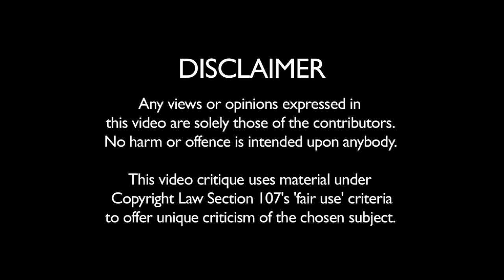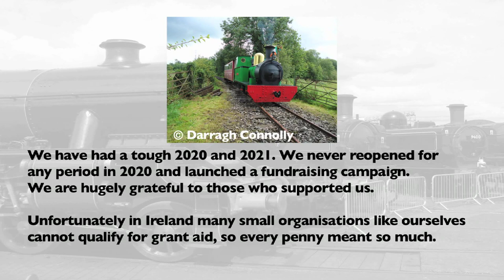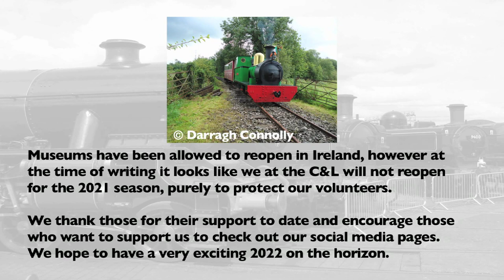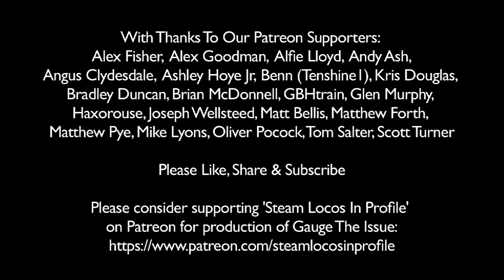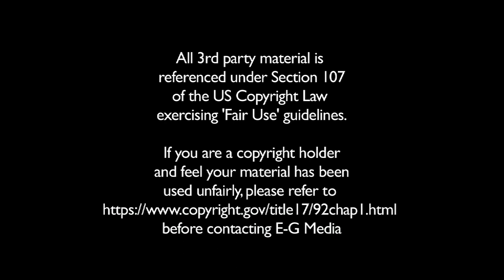GAUGE THE ISSUE: Here We Are & Here We Go